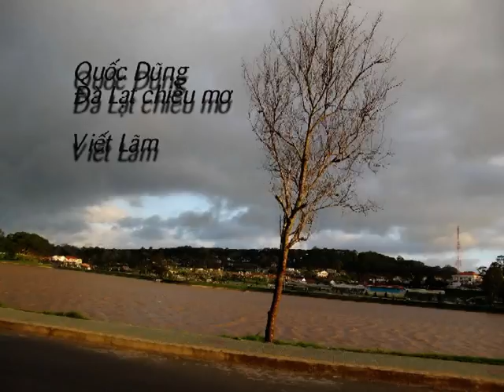Đà Lạt chiều mơ_Quốc Dũng - Viết Lãm